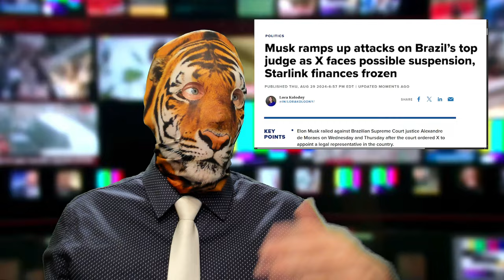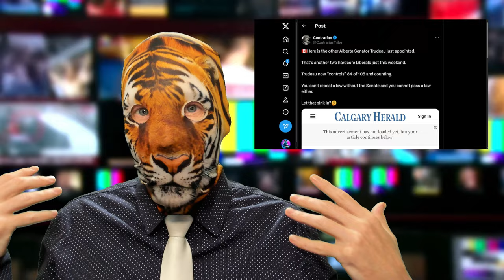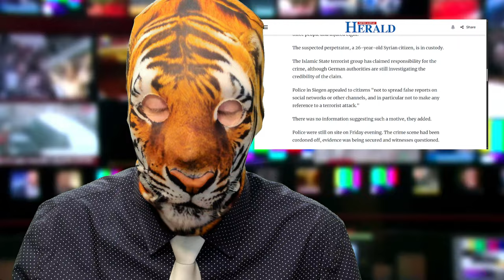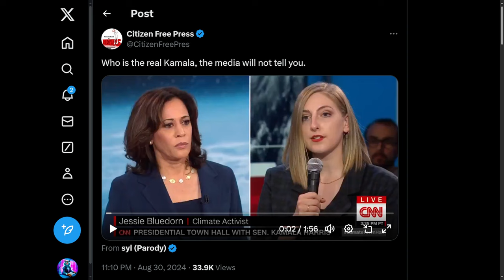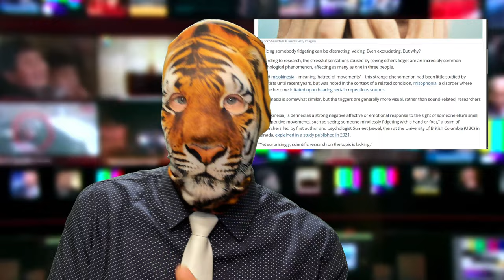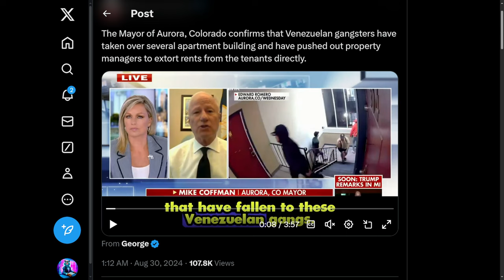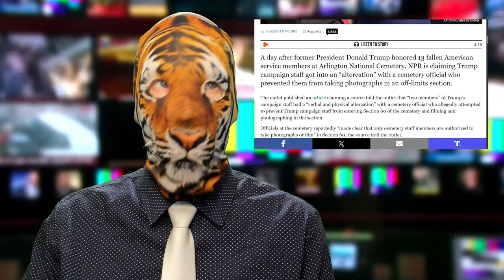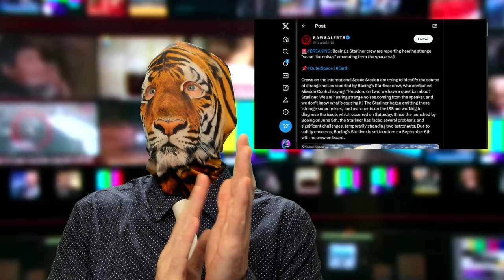Elon vs Globalist?! Aurora Criminalis!! Trump in the Cemetery??